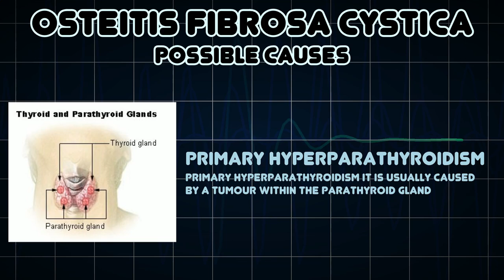Osteitis fibrosa cystica (Medical Symptom)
Possible causes of Osteitis fibrosa cystica (Medical Symptom)

Osteitis fibrosa cystica, abbreviated OFC, also known as osteitis fibrosa, osteodystrophia fibrosa, and Von Recklinghausen's disease of bone, is a skeletal disorder caused by hyperparathyroidism, which is a surplus of parathyroid hormone from over-active parathyroid glands